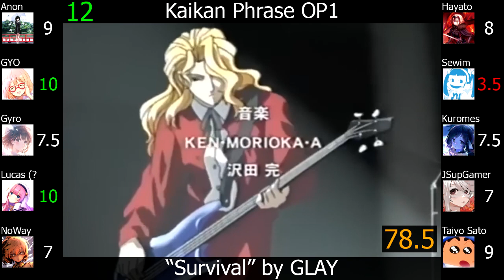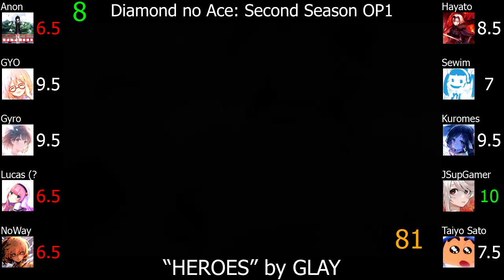Top GLAY and GLAY Members Composed Anime Songs (Party Rank)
The two Kuromukuro OPs are way better than I remember.

A party rank made upon a certain person's request. I certainly did not expect to really like one particular song here.

This is the seventy-second artist party rank on this channel, featuring the Japanese rock band GLAY.

Note(s):
1) As per request, I included not only the anime songs that are performed by GLAY but also the anime songs that are composed by at least one member of GLAY. In particular, "Monochrome Overdrive" is composed by Hisashi, while "GO AHEAD!!" is composed by Takuro, both of which are members of GLAY.
2) "Satellite of love" is used both as an ending song and an insert song of Je T'aime, but there's a significant enough difference between the ending version and the insert version. I used the insert version for this ranking as the cut is much longer and is closer to how the full audio of the song sounds like.
3) I consider the Japanese airing of the original Biker Mice from Mars TV series, known as Biker Mice, to be an anime. This makes the first opening of that airing, "GONE WITH THE WIND", an anime song and thus I included it in the ranking.
4) I consider "Kanojo wa Zombie" as an anime song as it has an animated music video where the song was used.

Tiebreaker: none
(there were no ties)

Scorers:
1) Anonimus Opinion (Anon)
2) GYO
3) Gyro
4) Lucas (?

Diamond no Ace OP3: "Hashire! Mirai" by GLAY
Diamond no Ace: Act II OP1: "Hajimari no Uta" by GLAY
Diamond no Ace: Act II OP2: "Ryuusei no Howl" by GLAY
Diamond no Ace: Second Season OP1: "HEROES" by GLAY
Diamond no Ace: Second Season OP2: "Sora ga Aozora de Aru Tame ni" by GLAY
Je T'aime IN: "Satellite of love" by GLAY
Kaikan Phrase OP1: "Survival" by GLAY
Kanojo wa Zombie Theme: "Kanojo wa Zombie" by GLAY
Kuromukuro OP1: "Deathtopia" by GLAY
Kuromukuro OP2: "Chou Onsoku Destiny" by GLAY
Yamato Takeru ED1: "RAIN" by GLAY
Yamato Takeru OP1: "Manatsu no Tobira" by GLAY
Z/X Ignition ED: "Monochrome Overdrive" by Yurika Endou